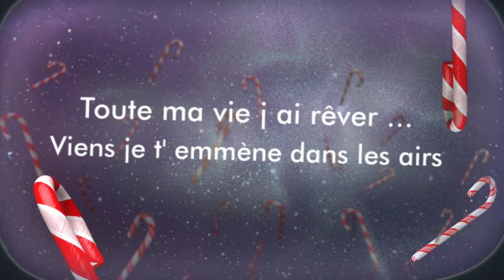Viens je t'emmène dans les airs...